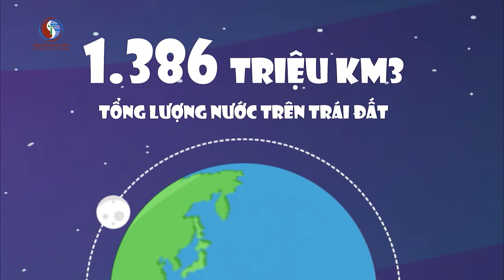Cung cấp dịch vụ Tổ chức Ngày Nước thế giới, Ngày Khí tượng thế giới năm 2022| Hoà Bình Group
Hoà Bình Group cung cấp dịch vụ Tổ chức Ngày Nước thế giới, Ngày Khí tượng thế giới năm 2022 thuộc nhiệm vụ “Tổ chức các hoạt động hưởng ứng Ngày Nước thế giới, Ngày Khí tượng thế giới và Tuần lễ Biển và Hải đảo Việt Nam"
𝐇𝐎𝐀𝐁𝐈𝐍𝐇 𝐆𝐑𝐎𝐔𝐏 - 𝐍𝐇𝐀̀ 𝐓𝐎̂̉ 𝐂𝐇𝐔̛́𝐂 𝐇𝐎̣̂𝐈 𝐍𝐆𝐇𝐈̣, 𝐒𝐔̛̣ 𝐊𝐈𝐄̣̂𝐍 𝐕𝐀̀ 𝐃𝐔 𝐋𝐈̣𝐂𝐇 𝐇𝐀̀𝐍𝐆 Đ𝐀̂̀𝐔 𝐕𝐈𝐄̣̂𝐓 𝐍𝐀𝐌
- CHẤT LƯỢNG LÀM NÊN DANH TIẾNG -
🎯 Address:
▪ Hà Nội: 27 - 29 Đoàn Thị Điểm, Quận Đống Đa, Thủ Đô Hà Nội
▪ Đà Nẵng: 217 Trần Phú, Quận Hải Châu, Thành Phố Đà Nẵng
▪ Hồ Chí Minh: 5 Hoa Cau, Phường 7, Quận Phú Nhuận, TP. HCM